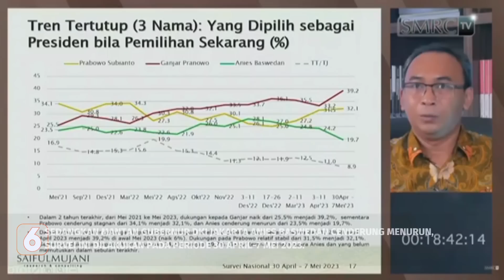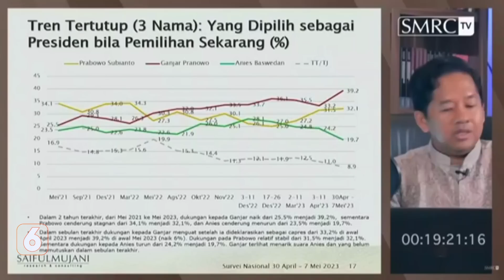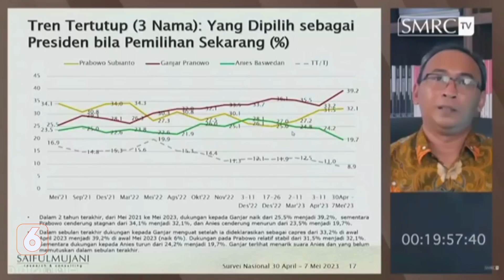Survei SMRC: Elektabilitas Ganjar Naik, Prabowo Stagnan, dan Anies Turun